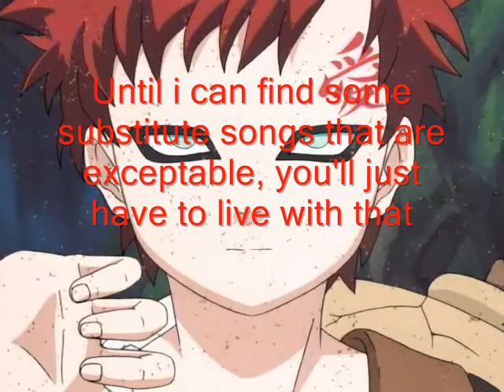Important Chat Announcement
Just watch plz^^